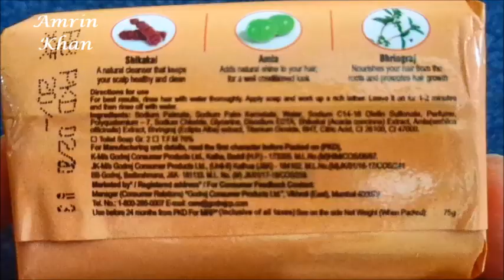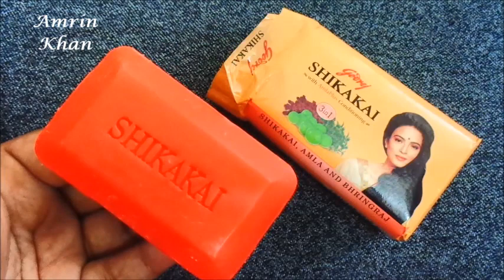Godrej Shikakai Soap Review In Hindi | Most Affordable Soap